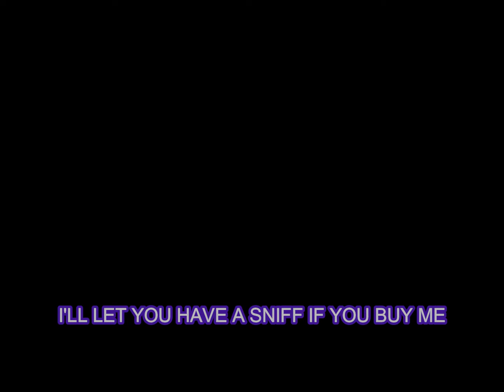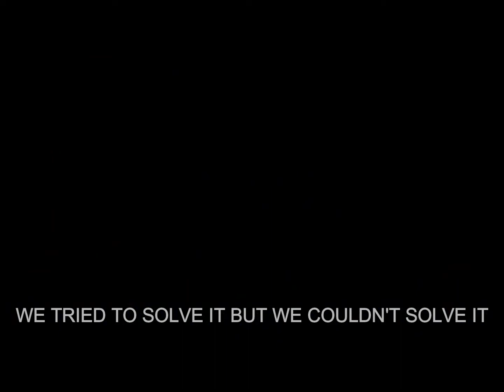My dreams are very weird..(multiverse and MWII funny moments)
Sorry for not uploading for awhile but IM BACK